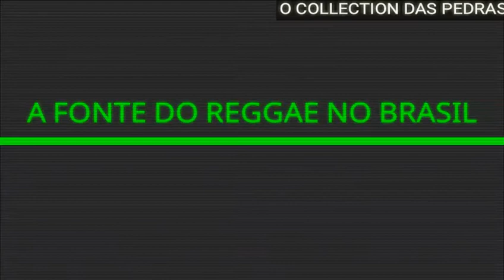JAHRIMBA - LANMOUR POUR JAH 2K11 ( REGGAE RECORDAÇÃO )